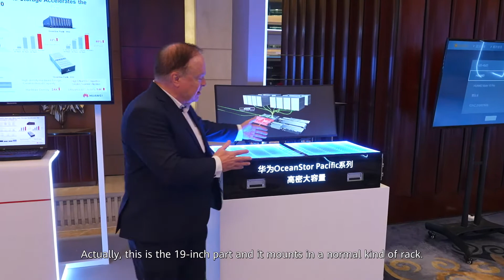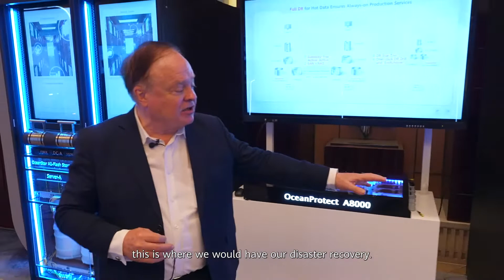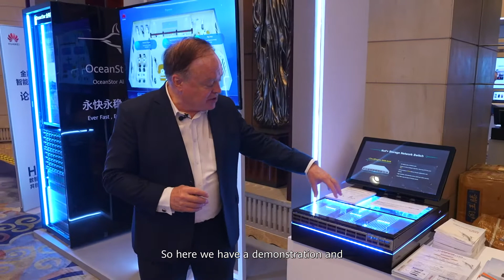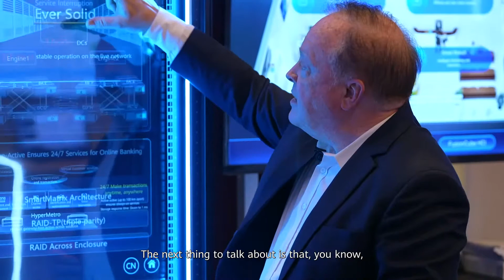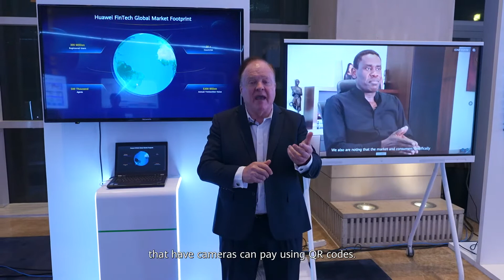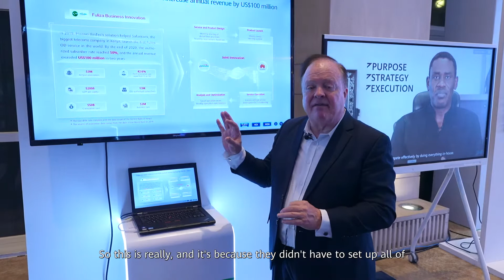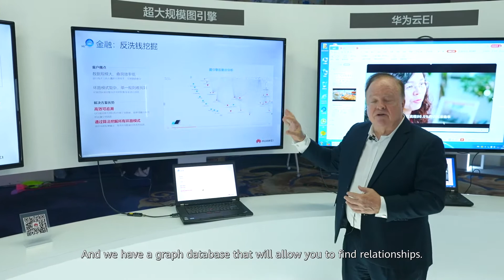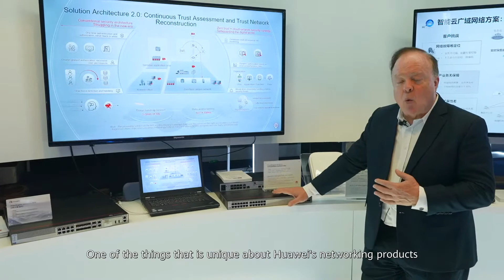Explore Huawei Intelligent Finance Summit's Exhibition Hall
Explore the HuaweiHiFS online exhibition to see how Huawei ICT infrastructure like DataCenterInterconnect, OceanStorDorado, GaussDB, FusionInsights, CloudCampus, CloudEngine empowers fintech transformation.